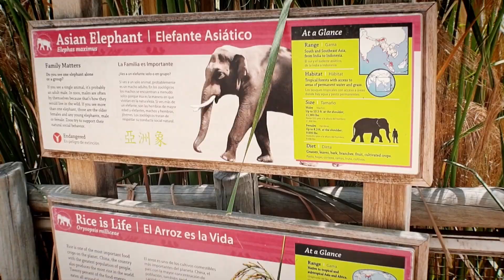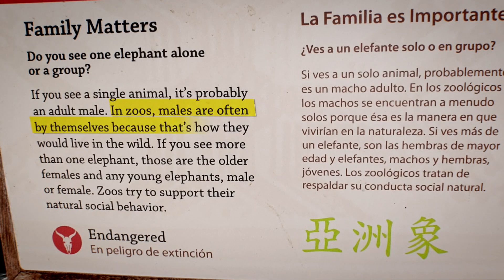🐪 💩 The Pulse | Episode 3 | Fuel from Animal Poop!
This week - the latest news from the UN Climate Change Conference in Glasgow, making fuel out of animal waste and the campaign to Free Billy, an asian elephant being kept at Los Angeles zoo.

The Pulse, a weekly magazine program looking at current issues relating to wildlife and the environment around the world.

Originally broadcast / streamed in 2021.

Welcome to  @ecoflixofficial!
The first not-for-profit global streaming platform dedicated to saving animals and the planet.

Join to stream uplifting, original and informative animal and nature programs on your TV, laptop, tablet and phone all for one low price.

Ecoflix is wholly owned by The Ecoflix Foundation.  We aim to become a household name as the streaming platform making a tangible difference in saving animals and stabilizing the planet. We will provide you with uplifting, original and informative productions, offering a daily shot of hope and inspiration to connect and empower like-minded changemakers around the world.

Check our our website for more details!